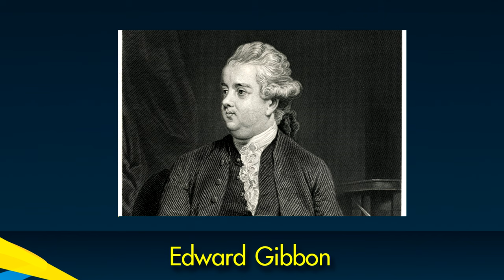คำเทศนา : “นำความสดใหม่มาสู่ครอบครัว” (สดุดี 127:1)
วันที่ 9 เมษายน 2017 โดย อ.ศรัณย์ ลีฬหเกรียงไกร

1.ด้วยการให้พระเจ้าเป็นผู้ริเริ่มและเป็นศูนย์กลางของครอบครัว
2.ด้วยการมีความสัมพันธ์กันแบบพันธสัญญา
3.ด้วยการมีพระคัมภีร์เป็นหลักสำคัญของครอบครัว